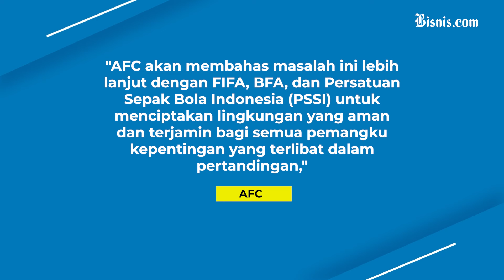AFC Tanggapi Serius soal Bahrain Tolak Main di Indonesia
Konfederasi Sepakbola Asia atau AFC, merespons permintaan Federasi Sepakbola Bahrain (BFA) terkiat pemindahan lokasi pertandingan antara Indonesia vs Bahrain, yang akan berlangsung 25 Maret 2025 di Jakarta. Apakah AFC akan ikuti permintaan Bahrain? Simak selengkapnya